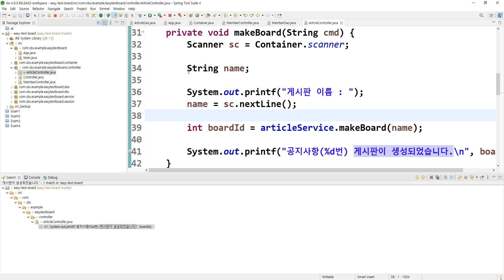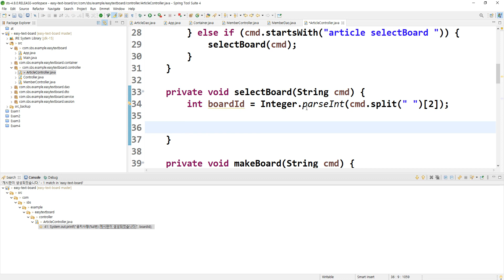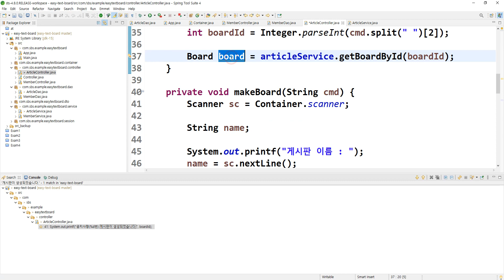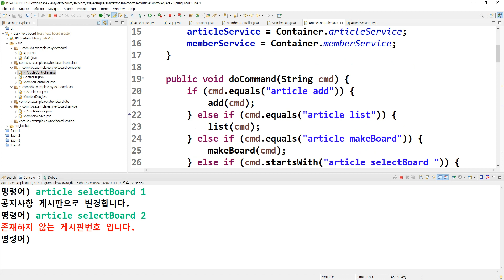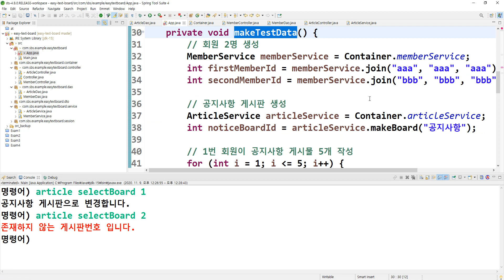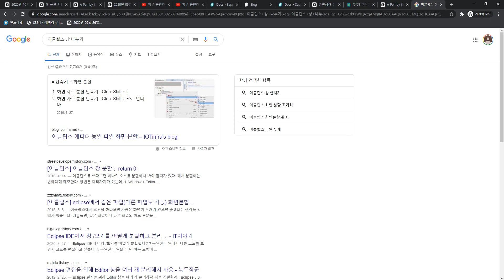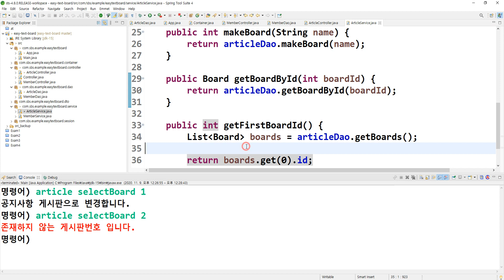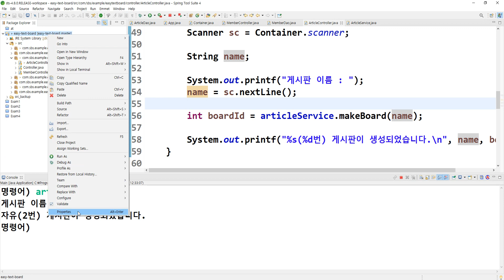2020 11 09, 쉬운텍스트보드, 작업85, 다른 게시판으로 이동기능 구현, 다시 기본적으로는 공지사항이 선택됨